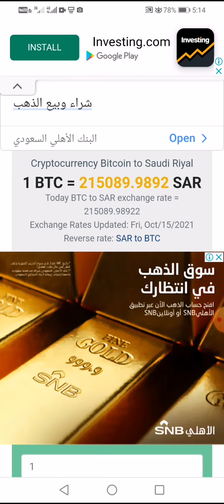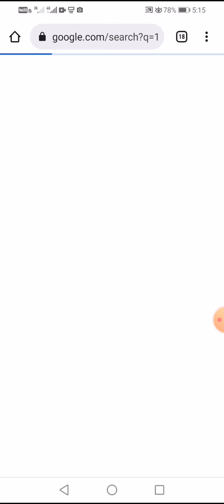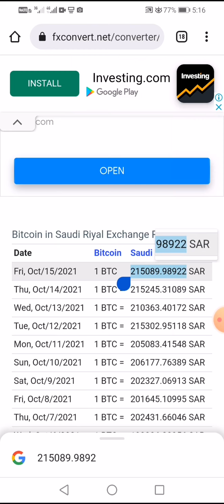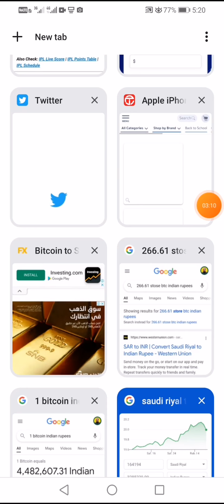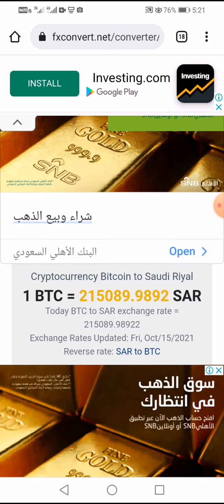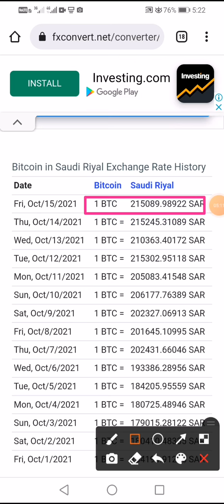how to earn money bitcoin in hindi / bitcoin se paise kaise kamaye / bitcoin trading for beginners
Hello doston kaise ho aap sab
Dosto aaj ke video mein baat karenge ki aap kaise bitcoin trading for beginners in hindi
Se aap kaisa kama sakte hai

Content cover
how to earn money bitcoin in hindi
Bitcoin, bitcoin trading for beginners in hindi
how to start bitcoin trading in india
how to start bitcoin trading in saudi arabia how to start bitcoin mining in india
how to invest in bitcoin, how to buy bitcoin how to buy bitcoin in india
bitcoin kya hai kaise invest karen cryptocurrency kya hai kaise invest karen